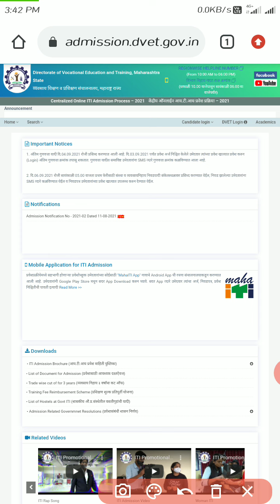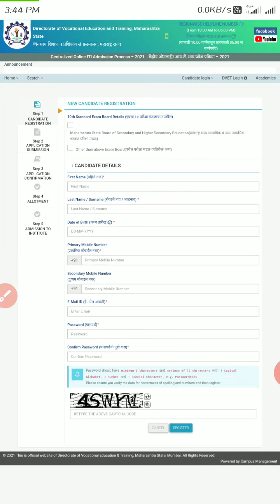iti form edit || iti form mistake फॉर्म चुकला आता काय ?|| iti new registration, iti admission 2021